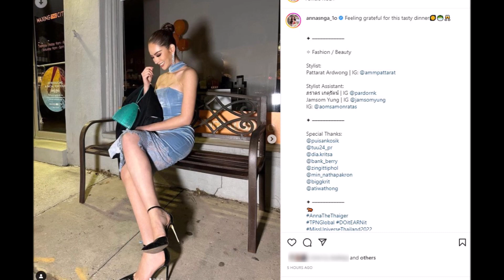ลุคดินเนอร์ แอนนาเสือ หลังเดินทางถึงสหรัฐอเมริกา